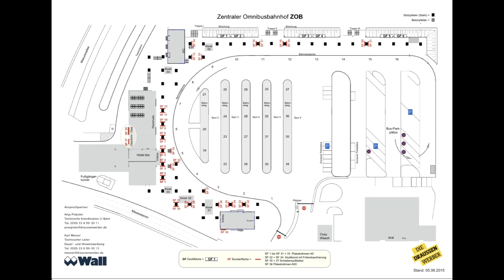Berlin ZOB, Flixbus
Berlin oferuje łącznie 27 przystanków dla autobusów linii dalekobieżnych i okazjonalnej komunikacji autobusowej. Obecnie korzysta z dworca ZOB regularnie ok. 55 firm autobusowych celem obsługi komunikacji liniowej i okazjonalnej. Liczba użytkowania dworca ZOB Berlin dla przyjazdów i odjazdów wzrosła od 2012 roku z 65.000 rocznie do 175.000 w roku 2014
Dworzec ZOB Berlin usytuowany jest na zachodnim skraju śródmieścia berlińskiego okręgu Charlottenburg-Wilmersdorf. Znajduje się on w bezpośrednim sąsiedztwie terenów targowych przy ul. Masurenallee, Berlińskiej Wieży Radiowej. Ze względu na jego bliskość do trójkątnego węzła autostradowego pod nazwą Wieża Radiowa, zapewnione jest szybkie połączenie komunikacyjne w kierunku północnym i południowym (A115). Dzięki temu można uniknąć jazdy drogą przez śródmieście, na której często dochodzi do tworzenia się korków. Stacja metra Kaiserdamm (U2) oraz stacja kolejki miejskiej S-Bahn Messe Nord/ICC na linii okręgu (S41/42/46) znajdują się w odległości około 400 metrów od dworca. Jazda metrem U2 do zachodniej części miasta City West (Bahnhof Zoo) trwa 8 minut,a do wschodniej części City Ost (Alexanderplatz) 28 minut. Bezpośrednie połączenie z terminalem do City West istnieje dzięki linii autobusowej Berlińskich Zakładów Komunikacyjnych (BVG).

Muzyka Chris Burrink - Confidence
Chris Burrink
Treści znalezione we fragmencie: 0:33 - 1:55